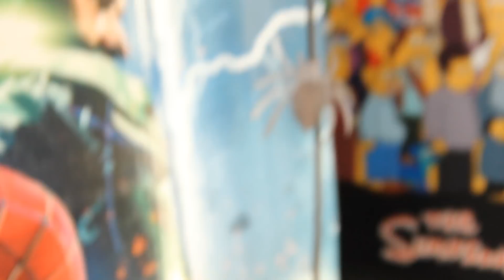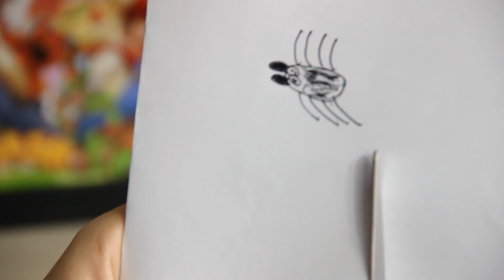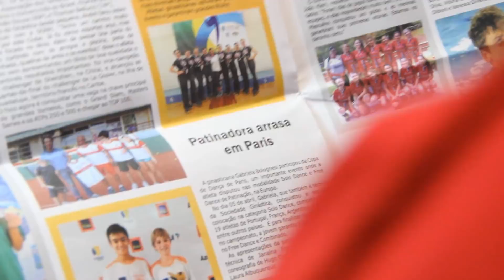TUTORIAL: COMO SE TORNAR O HOMEM-ARANHA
► Elenco:
- Matheus Jucinsky - Matheus
► Equipe Técnica:
- Roteiro - Matheus Jucinsky
- Gravação/Captação de Áudio/Maquiagem - Andressa Marques
- Edição/Pós-edição/Direção - Matheus Jucinsky